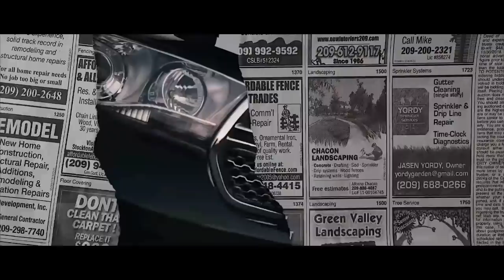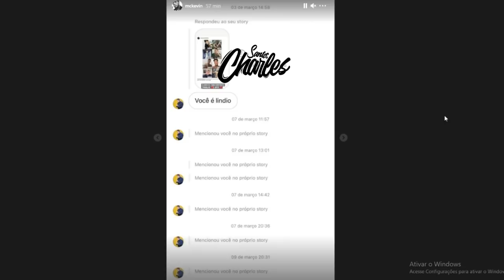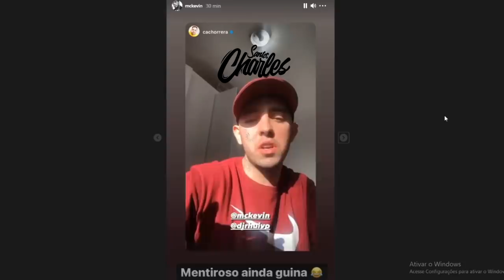MC KEVIN CORRE RISCO DE VIDA E EXPÕE TUDO *mandaram me pegar...*